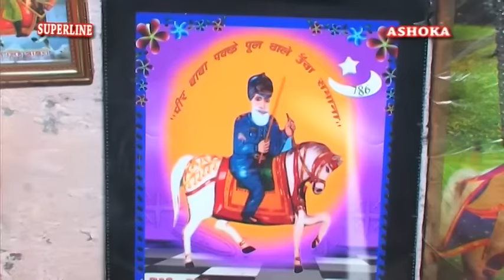peer astbali bhajan mere astbali mahraj